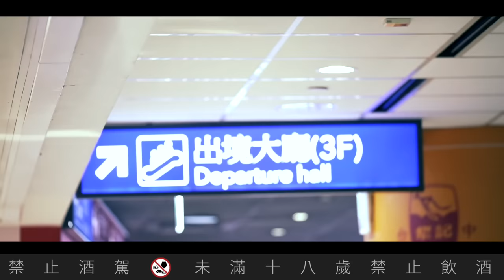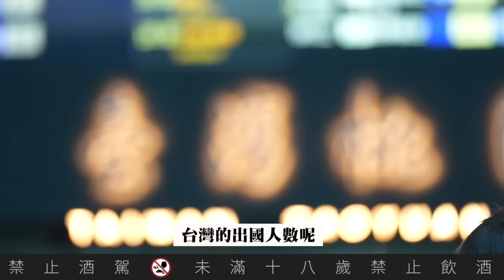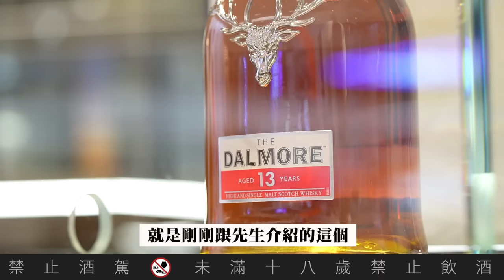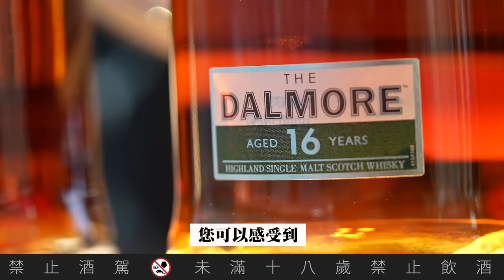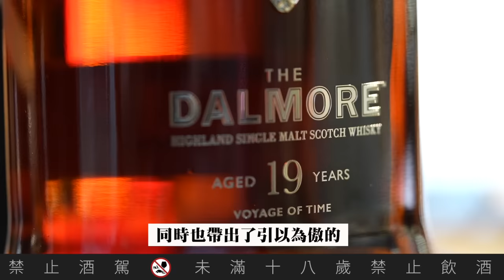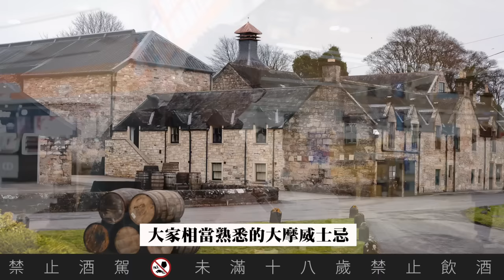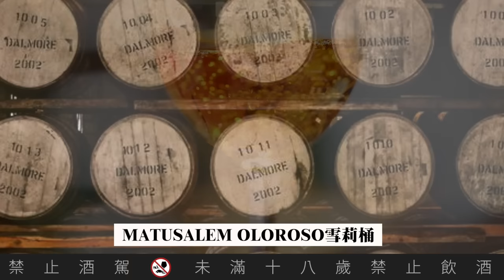機場免稅通路的祕密——時光的旅行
工頭堅在疫情之後來到了久違的機場，要和大家談談在疫情間的變化，以“時光的航行”來看疫情的變化與旅遊時的建議。
很久沒有到機場了吧！這二年沒有辦法旅行，對於一個旅行者來說有什麼想法嗎？

隨著政府開放了觀光旅行，機場漸漸地回到以後熱鬧的樣子，覺得非常開心。不知道大家有沒有發現，其實免稅店裡銷售的商品與一般市面上是有蠻多的不同的，是屬於僅有免稅商店才有銷售的限定產品。例如威士忌，就常常有免稅商店限定的產品。全球免稅市場在疫情前的總量達到相當驚人的60億4000萬美金，在人們對觀光與商務需求持續增長，全世界各地的LCC航空的開航，各地的免稅市場也隨著一片欣欣向榮。

隨著各個國家觀光開放，根據許多市場研究機構的研究結果都呈現出在2022年後的五年間，免稅市場都將繼續成長，台灣的免稅市場也非常熱絡。在台灣免稅店裡，威士忌的陳列區就和寶藏窖一樣，所以我常常在出國時登機之前在免稅店挖寶，先預定之後回國再領貨。
以前大摩威士忌系列是12, 15年與18年。但是，就是今年Q4全部都升級了，變成13年，15年和19年，都是全球免稅商品獨賣，一般市場沒有的產品；與之前相較，每款的年份都加多了一年。讓酒液在木桶中多熟成一年，讓原本風味的最大的特色做更大的發揮。

與大家分享免稅商店的特別商品： 大摩威士忌的免稅商店限定版「時光的航行  Voyage of Time」。這一款特別僅為台灣市場製作的「13年單一麥芽蘇格蘭威士忌」。有大摩標誌性的雪莉桶風味之外，還融合了橘柑水果與堅果的風味，彼此之間非常的和諧，是支相當容易飲用的威土忌。出國的時候請記得，早點到機場，來逛逛如寶藏般的免稅商店，挑一瓶好酒送給國外的友人，尤其是國外都沒有的特殊產品，或者留一瓶等回國時慢慢與好友喝一杯，享受一下時光的航行。

※酒後不開車，安全有保障，未滿十八歲禁止飲酒※